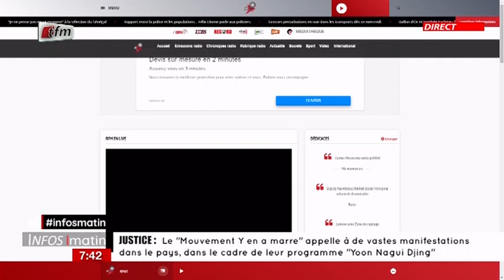Mamadou Alassane Camara, Directeur des routes du Ministère.. invité de RFM matin du 02 Décembre 2021